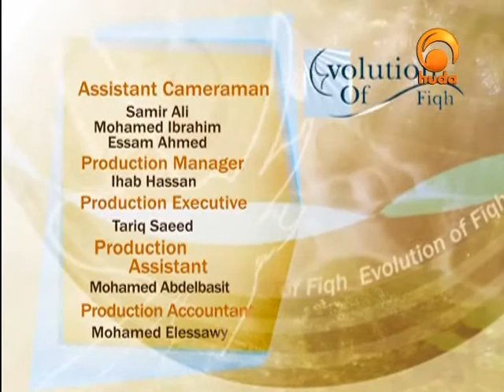Evolution of Fiqh 10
"Evolution of Fiqh" is a program presented by Dr. Hatim Al-Hajj addressing the issue of not only the Islamic jurisprudence but mainly understanding the religion and its principles.